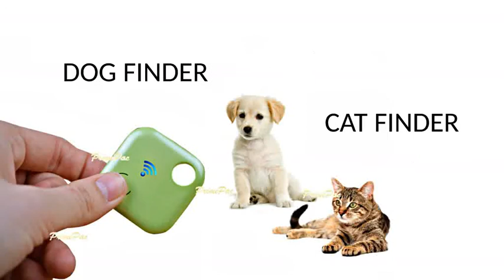FinderUtube 1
PrimePac Key Finder